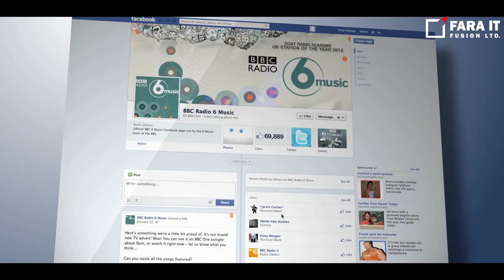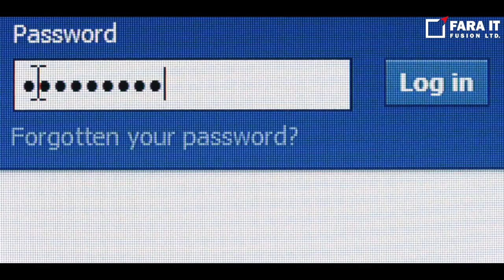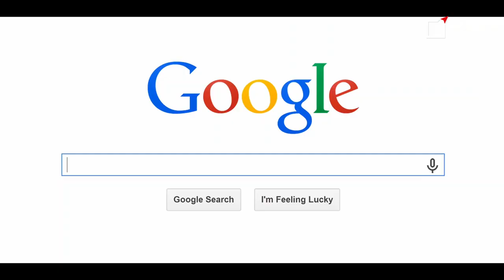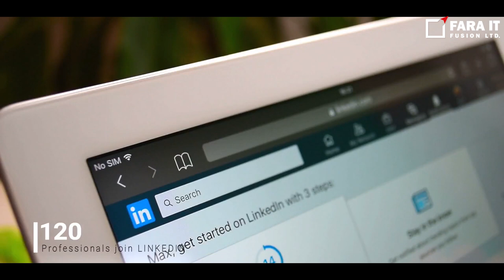কি হবে যদি ইন্টারনেট এক মিনিটের জন্য সারা বিশ্বে বন্ধ হয়ে যায় | if internet down for 1 minute ?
The history of the internet dates back to the 1960s when the US Department of Defense introduced the concept of a global network of computers to share information. This led to the creation of the ARPANET, the first operational packet-switching network, in 1969. The ARPANET is considered to be the precursor of the modern internet. Over the next few decades, the number of connected computers grew, and various technologies and protocols were developed to allow these computers to communicate with each other.

In the 1990s, the World Wide Web (WWW) was introduced, providing a graphical user interface and making the internet more accessible to the general public. The widespread adoption of the WWW, along with the development of web browsers, made it easier for people to access and share information on the internet.

Over the next few years, the internet rapidly expanded, and online commerce, social media, and various other applications were developed. Today, the internet is a global network that connects billions of devices, providing access to vast amounts of information and enabling communication and commerce on a scale never before imagined. The internet has transformed nearly every aspect of our lives and continues to evolve and shape the way we live and work.